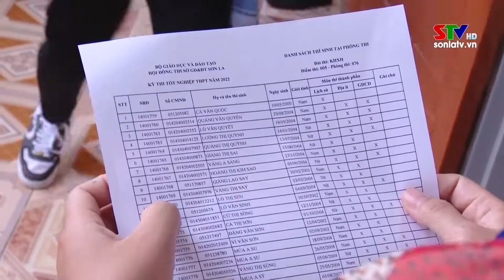Phản ánh ngày thi thứ hai tại trường phổ thông dân tộc nội trú tỉnh